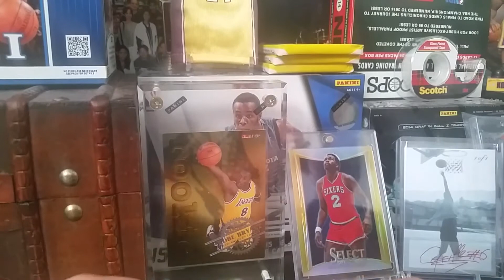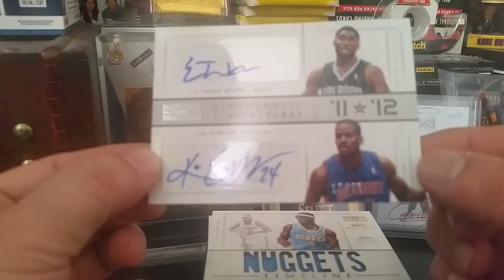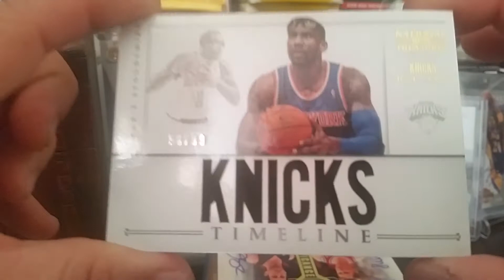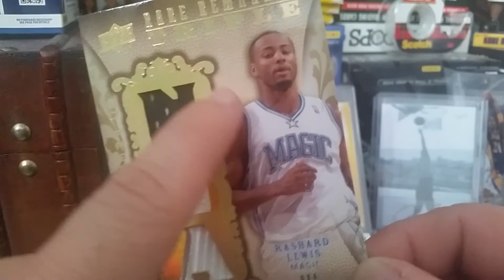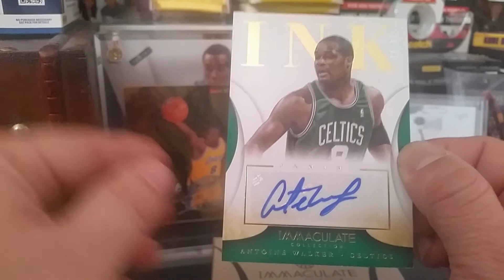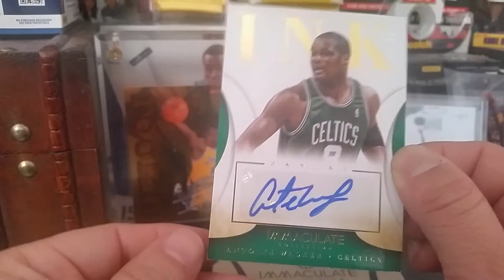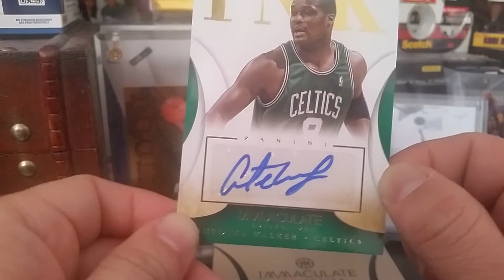Tristan20 Super pack. Part Infinity!!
Thanks For Another Amazing Pack!
Just unbelievable cards.  Made our collection to another level!